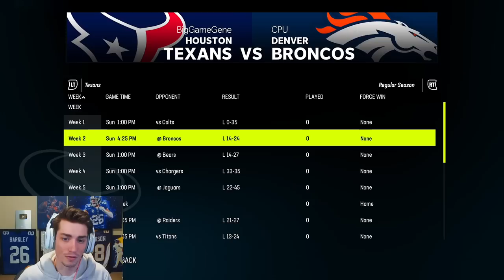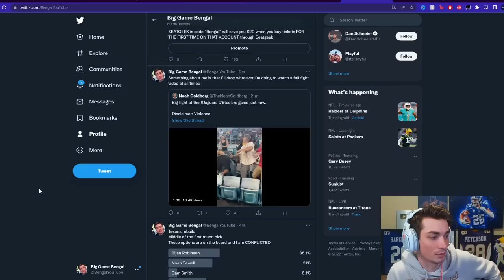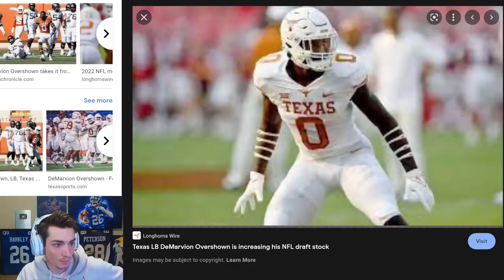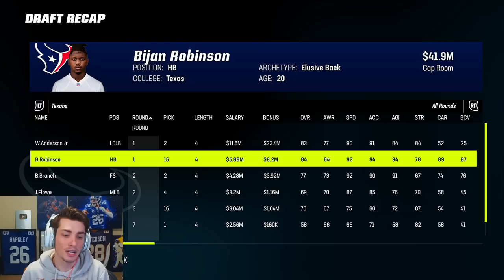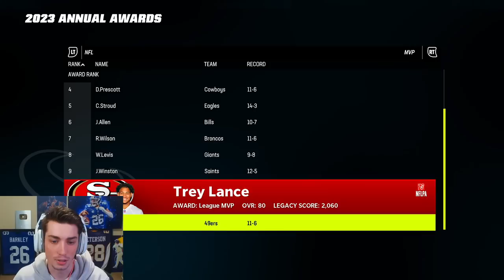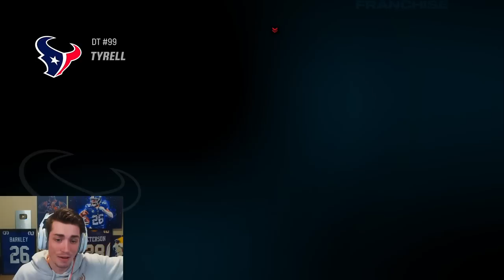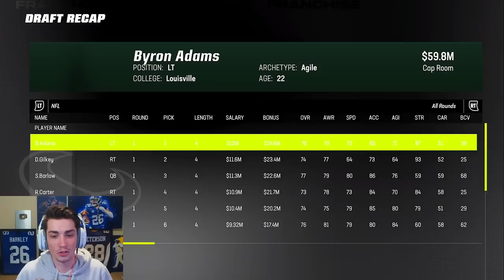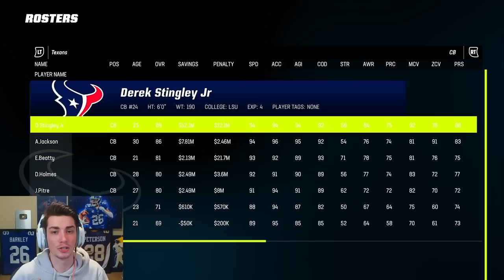Houston Texans Realistic Rebuild! Will Anderson Jr #1 Overall Pick? | Madden 23 Franchise Mode